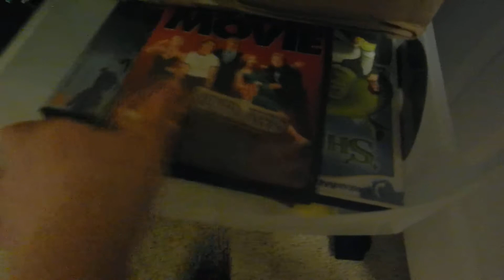Aunties Messy House!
Just for you Spencer:) I love you sweet boy!